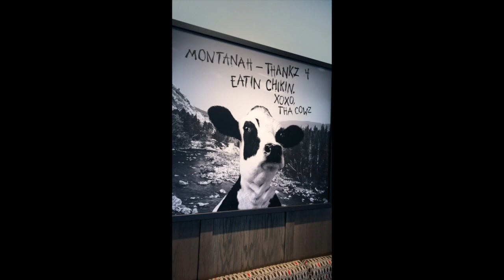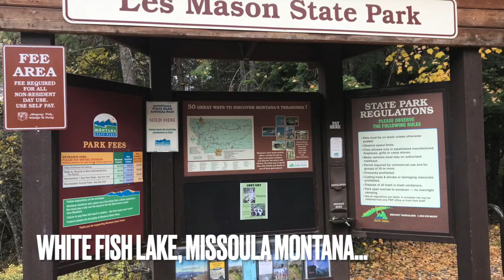MY MONTANA ADVENTURE | PART 4 | MISSOULA MONTANA | WHITEFISH LAKE | LOLA ELNIEP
In this video,  I share my Montana Adventure, just exploring the city and Whitefish Lake.

Whitefish Lake; is a natural oligotrophic freshwater lake in Flathead County, Montana, United States. Wikipedia

Please watch out for  Part  5 and my last day in Montana..

I  hope you find this video satisfying to watch! Please give us a "Thumbs up" if you like this video.

Sending good vibes to everyone! God Bless us All!

Lola ElnieP